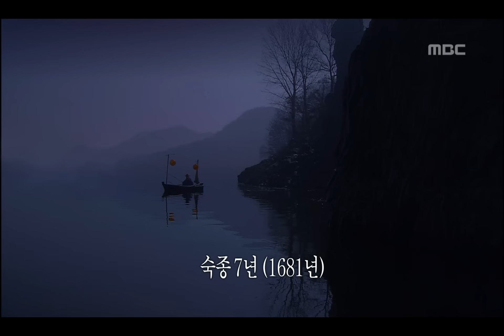[2010년 사극 레전드] 동이 Dong Yi 호숫가에서 살해당한 장익헌, 도망치다 잡힌 노비 돕는 천수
Dong Yi(동이), 1회, EP01, 2010/03/22, MBC TV, Republic of Korea

최고 시청률 35.6%에 빛나는 2010년 대표 사극!

동이 FULL버전 다시 보러가기
▶WAVVE